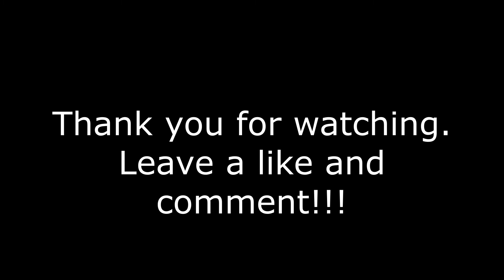TOTW MARCUS RASHFORD PLAYER REVIEW | 88 TOTW RASHFORD REVIEW | FIFA 21 SKILLS AND GOALS COMPILATION